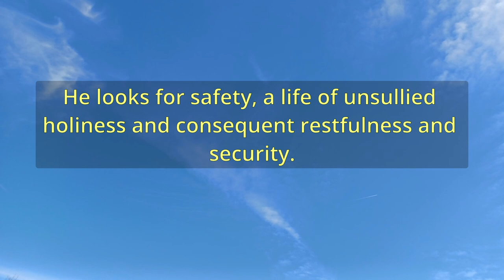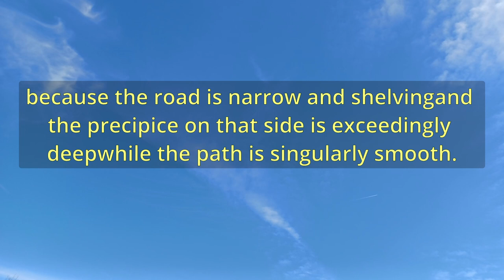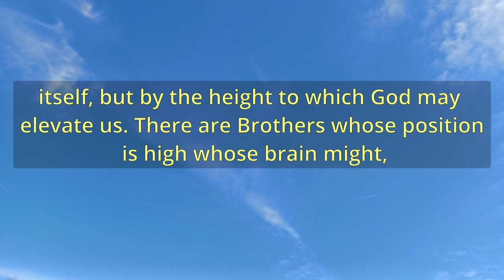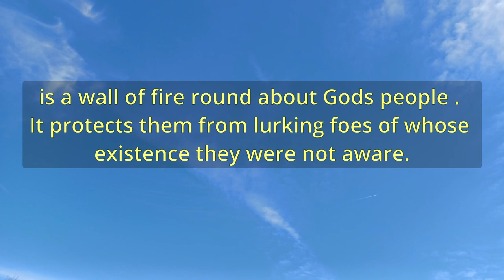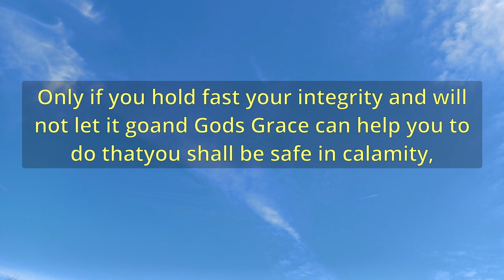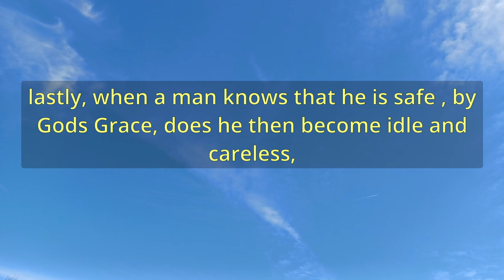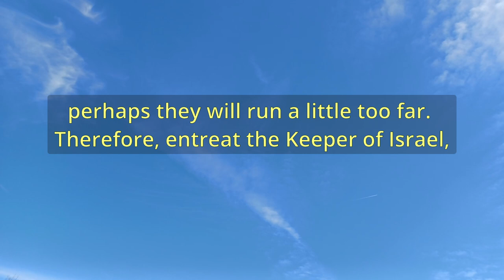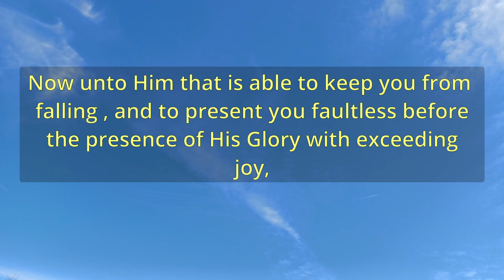"My Hourly Prayer" (A11657) - Charles Spurgeon Sermons